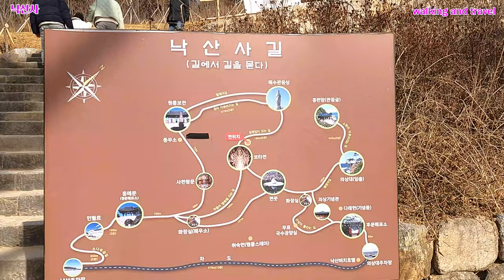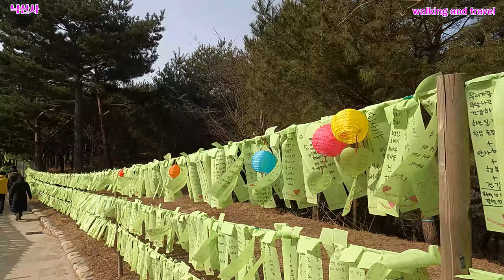[4K] 겨울에 동해바다를 가장 아름답게 볼수있는 강원도 양양 낙산사/Winter East Sea and beautiful temples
안녕하세요!!!
이번 영상은 강원도 양양의 동해바다의 아름다움을 가장 가까이서 볼수있고, 해상관음성지로 이름이 널리 알려진 낙산사입니다.
이곳에는 보물도 많고, 의상대에서 내려다 본 동해바다는 정말 아름다운 곳입니다.
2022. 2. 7(월) 11:00 오전
날씨 : 맑음
온도 : 2℃

Hello!!!
In this video, you can see the beauty of the East Sea of ​​Yangyang in Gangwon-do up close, and Naksansa Temple is widely known as a sacred place of marine Gwaneum.
There are many treasures here, and the view of the East Sea from Uisangdae is really beautiful.
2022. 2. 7 (Mon) 11:00 am
Weather: Sunny
Temperature: 2℃